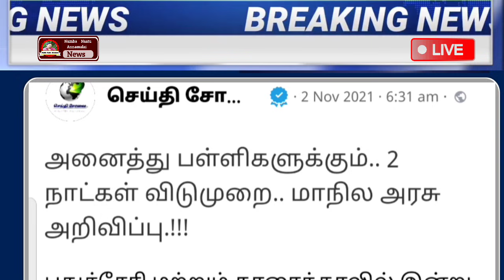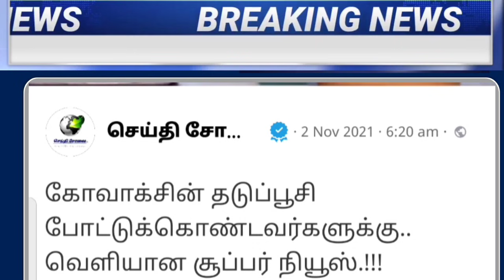காலை முக்கிய செய்திகள் | Today Headlines | Morning Headlines | diwali | Ration Card